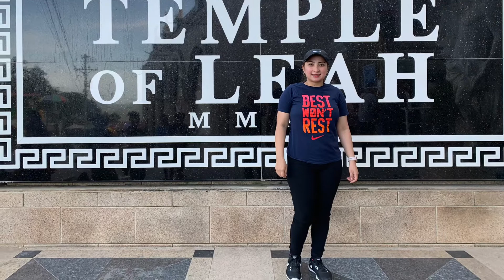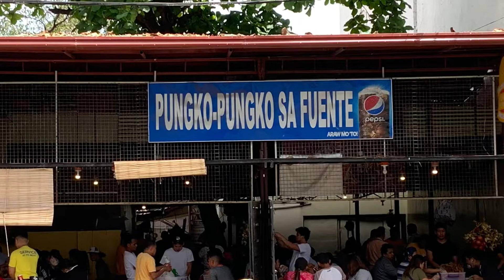Cebu City Famous Food and Landmark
Vacation 2019